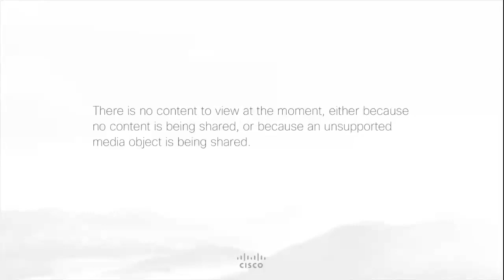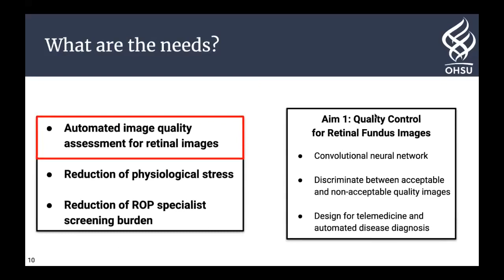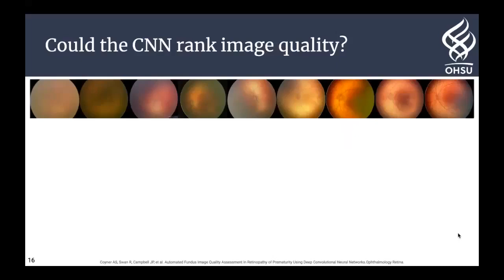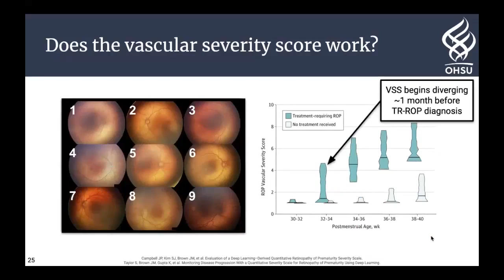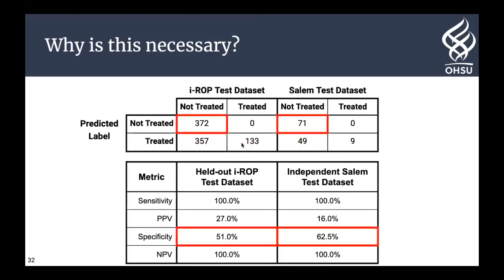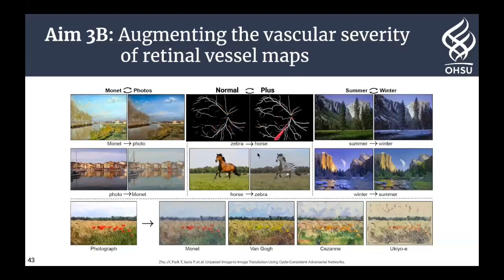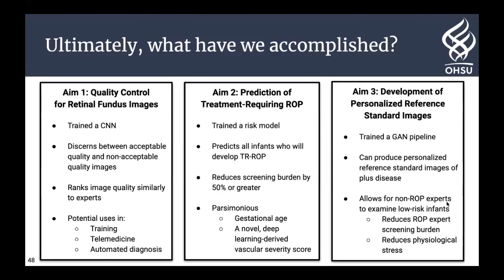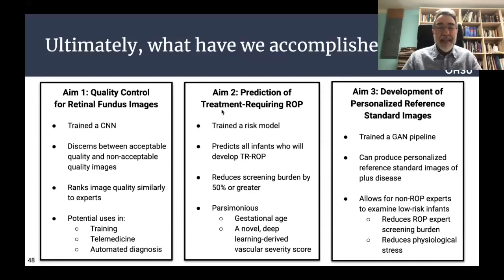Machine Learning for Disease Detection and Prediction in Retinopathy of Prematurity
Aaron S. Coyner Dissertation Defense. February 25, 2021